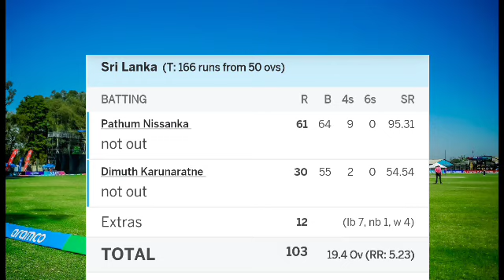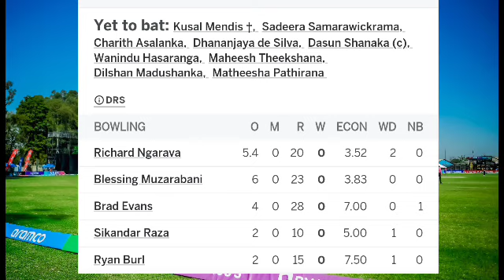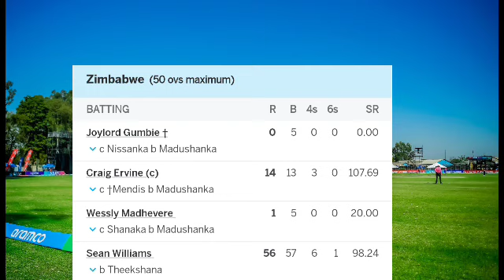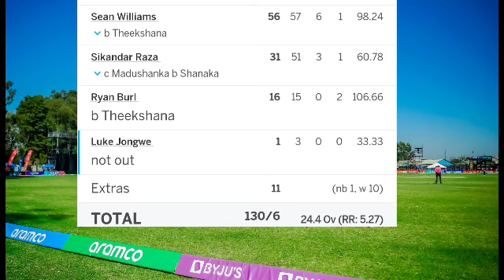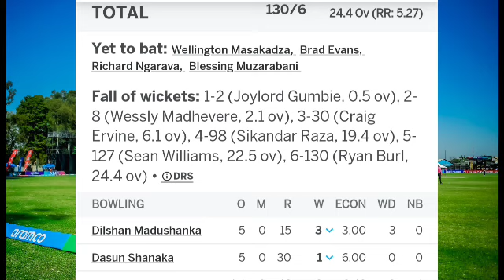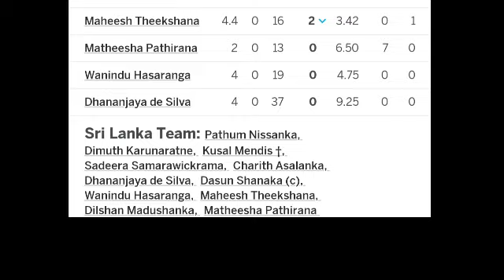Sri Lanka Vs Zimbabwe ICC World Cup Warm Up Full Match Highlight Video 2023| Sl vs Zim Odi Highlight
sri lanka vs zim icc World cup warm up full highlight 2023
sl vs zim,2023 highlight today.
3rd odi sri lanka vs zimbabwe

Super Sixes, Match 4 • ICC Cricket World Cup Qualifiers 2023
SL 169/1 (33.1)
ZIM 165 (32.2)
Sri Lanka won by 9 wkts